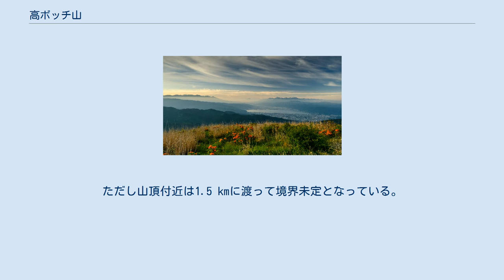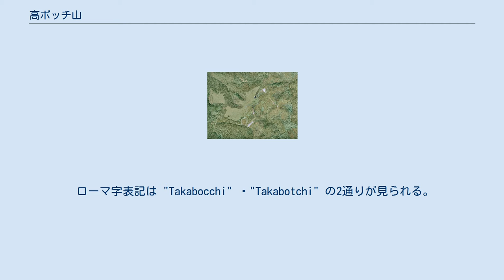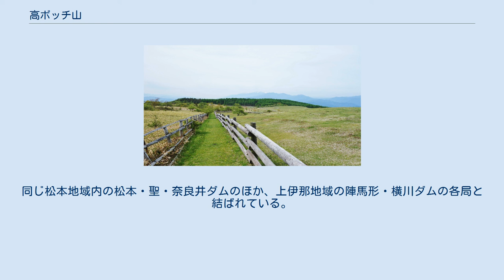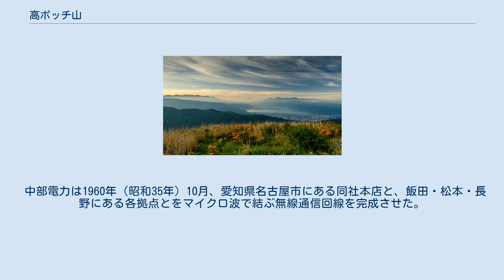高ボッチ山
高ボッチ山の位置 （オープンストリートマップ） 山頂周辺（2011年9月、国土地理院撮影） 高ボッチ山（たかボッチやま）は、長野県岡谷市と塩尻市との境にある、標高1,665メートルの山。
筑摩山地に属する。
八ヶ岳中信高原国定公園、塩嶺王城県立自然公園内。
 長野県中部、岡谷市と塩尻市との境に位置する。
ただし山頂付近は1.5 kmに渡って境界未定となっている。
筑摩山地の南部にあたり、諏訪盆地と松本盆地とを隔てる塩尻峠の北側にある。
山頂には三角点（基準点名は「今井」、等級は三等三角点）が設置されていたが、2009年（平成21年）の調査により「亡失」と判定され、基準点成果の公表は停止されている。
地理院地図によれば高ボッチ山の標高は1,665メートルで、『角川日本地名大辞典』など資料によっては1,664.9メートルとの記載も見える。
 高ボッチ山から南北に連なる山稜を高ボッチ高原という。
皿状の凹地が散在する隆起準平原面で、「ひょうたん池」という名の池がある。
 地質は第三紀・中新世の緑色凝灰岩（グリーンタフ）泥岩互層が主体。
それを貫くようにして角閃石ひん岩が山頂部分に分布している。
西側では石英閃緑岩が基部に貫入している影響で、泥石の一部がホルンフェルス化している。
松本盆地に面して走る2本の断層は、糸魚川静岡構造線系のものとされている。
 高地にあって夏の平均気温はセ氏20度前後と冷涼で、冬は雪に閉ざされる。
 高原の大半がススキの草原で覆われ、夏はレンゲツツジやニッコウキスゲが咲く。
そのほかヤマブドウ（「熊井（くまのい）ぶどう」と呼ばれた）・ハクサンフウロ・コバギボウシ・マツムシソウ・ヨツバヒヨドリなどが生える。
昆虫としてはアサギマダラ・クジャクチョウ・ヒョウモンチョウが見られる。
 江戸時代までは採草地（草刈場）として利用されていた。
岡谷側の横川村と、塩尻側の北熊井村との間では境界を巡ってしばしば紛争となった。
草原はやがて牧場となり、概ね6月上旬から10月上旬までの期間にわたって30頭ほどの乳牛を放牧している。
昭和の半ば頃になると北熊井側の有志が中心となって草競馬が開催され始めた。
現在では塩尻市の呼びかけのもと、毎年8月に草競馬大会が催されている。
競走馬からポニーまで、およそ100頭もの馬たちが草競馬場を駆け抜ける。
 戦後間もない1951年（昭和26年）、警察予備隊の演習場が高原に設置され、草競馬場あたりから山頂に向かって実弾射撃訓練が行われた。
崖の湯温泉から高原へと至る道路はこのとき拡幅され、沿道には営林署の小屋を転用した食糧倉庫の跡が残る。
 1975年（昭和50年）、国土地理院は地形図の作成のため、岡谷・塩尻両市に市境について照会した。
この結果、岡谷市の認識する境界線と塩尻市の認識する境界線が一致しないことが判明し、同院は境界線の修正を求めた。
両市は境界問題の解決に向けて議論し、資料を持ち寄ったものの、どれが正しいか判定を下すことができず、境界が決まらないことによる不利益もないため、「境界未定」とすることになった。
 かつては高ボッチ高原荘や高ボッチ山荘といった宿泊施設が存在したが、採算性（利用者数の減少や冬期閉鎖により通年営業が困難）や施設の老朽化、事故（高ボッチ高原荘は2000年1月に火災で焼失）といった問題から廃業し、2019年（令和元年）5月9日の高ボッチ高原環境管理ガイドラインを策定されるまでの19年間キャンプ行為を禁止となった。
下記に後述する漫画・アニメ・ドラマ作品のゆるキャン△の舞台に使われたことや観光客の増加に伴い、2019年の高ボッチ高原環境管理ガイドラインを策定されてからは第2駐車場の周囲のみテント・タープの設置が可能になった。
 「高ボッチ」という名称は、1910年（明治43年）に5万分1地形図を作成する際、測量士らが付けたものとされている。
由来は定かではないが、以下のような説がある。
 ローマ字表記は "Takabocchi" ・"Takabotchi" の2通りが見られる。
 早朝の高ボッチから諏訪湖を見下ろす 長野自動車道・岡谷インターチェンジから15キロメートル、自動車で40分間。
塩尻峠を通る国道20号から高ボッチ山を経て、鉢伏山のほか、西麓にある崖の湯温泉まで車道が通じている。
JR岡谷駅からはタクシーで1時間程度。
2017年（平成29年）には夏場の休日に限ってJR塩尻駅からバスが運行された。
徒歩で登る際は...